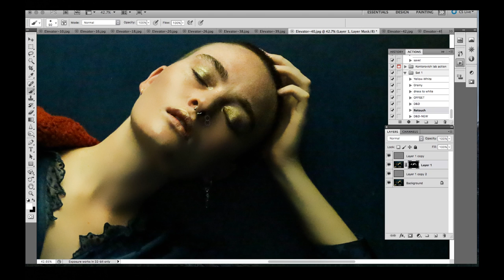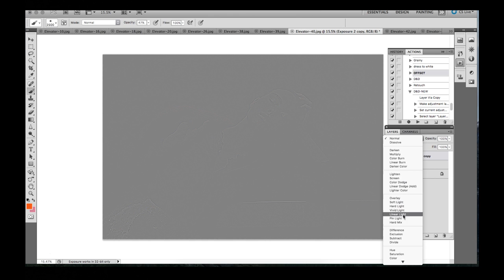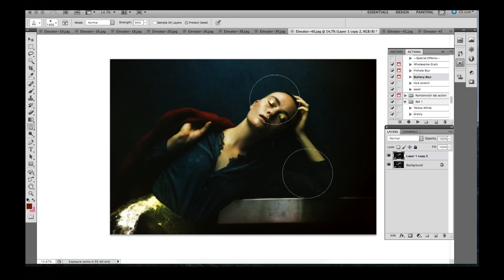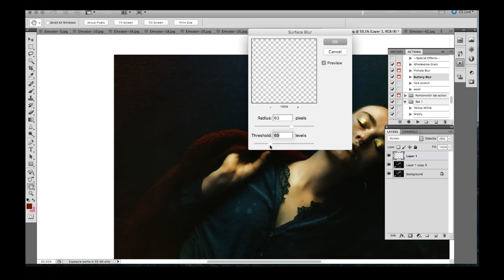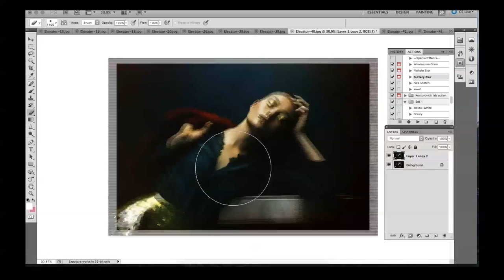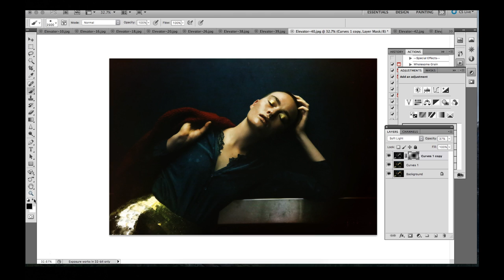Fashion Portrait Retouch and Colour Editing Photoshop Tutorial by Evelina Photography | 1975 Luxe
Fashion Portrait Retouch and Colour Editing Photoshop by Evelina Photography | 1975 Luxe